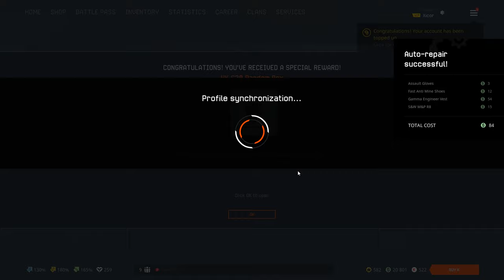Warface Debut - LWRC SMG-45!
Another no recoil machine for the engineer class! We have so few of these, we need waaaay more of them :)

Music (in order of appearance):
• Video music: None
• My intro was kindly made by Slmar Gaming! Amazing guy, thank you so much bro! :D

My info:
• Warface/Gaming
- Server: North America/Global
- Sensitivity: 7/8 probably
- Graphic settings: Either all high with either low shaders, or low shaders and shadows
- Mouse DPI: 1600 (yes, we're going for the world record)

• Software
- Recording: NVIDIA ShadowPlay, Action! Mirillis (for deskptop/outside of game recordings)

• Hardware:
- 16 GB RAM
- Mouse: IBUYPOWER MOU-IBP-003 (just a random one that came with my PC, otherwise, I use and recommend Razer Deathadder)
- Keyboard:  an HP Slime keyboard LMAO
- Headset: HyperX Cloud Alpha
- Microphone: Blue Yeti